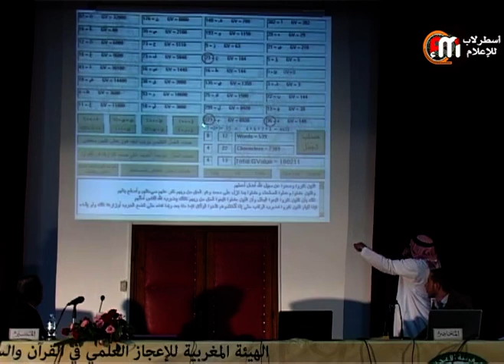شاهد أكثر احتمالات ليلة القدر : معجزة عددية في سورة القدر